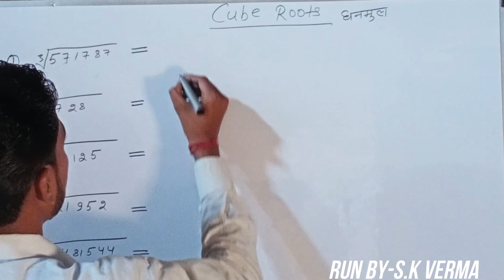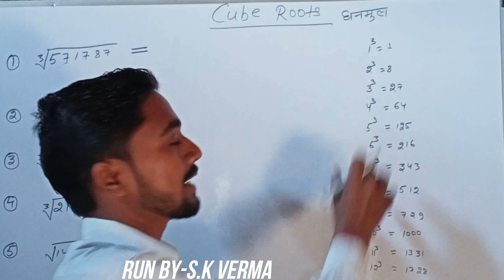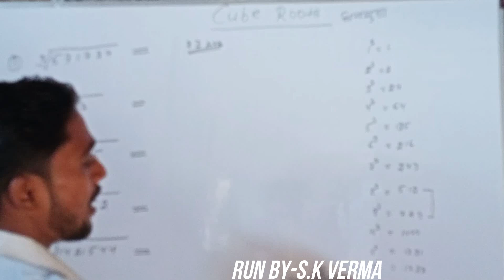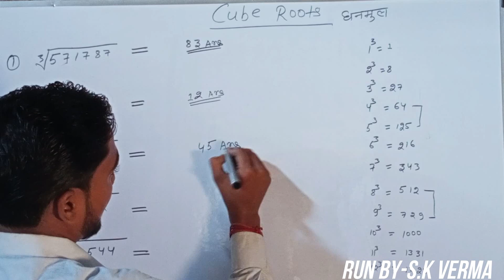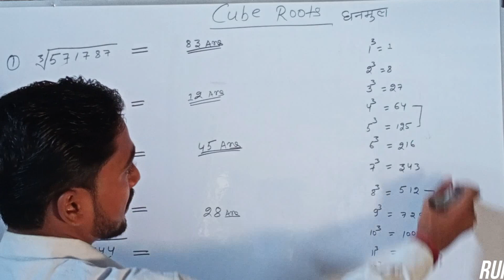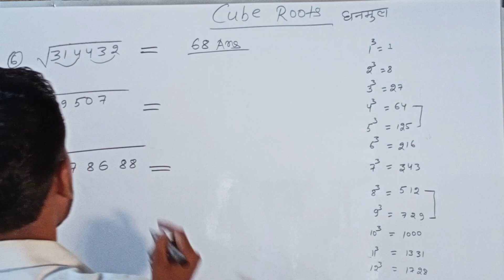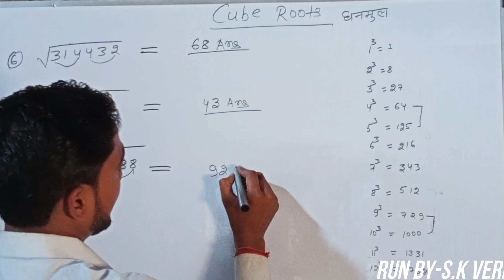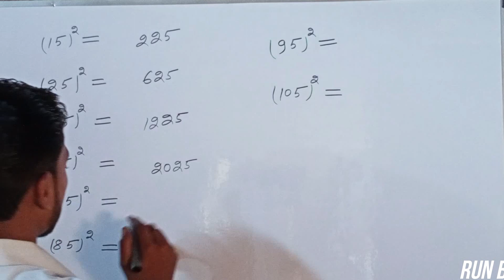किसी भी संख्या का घनमूल (Cube root) सिर्फ1 सेकेंड में निकालिये math by s. k verma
Cube root) सिर्फ1 सेकेंड में निकालिये math by s.k verma

math special classes - S.K VERMA

किसी भी संख्या का घनमूल (Cube root) सिर्फ1 सेकेंड
में निकालिये math by s. k verma

S.K VERMA OFFICIAL YOUTUBE CHANNEL